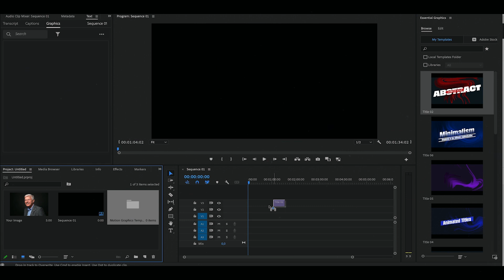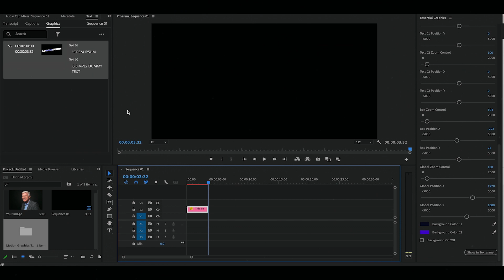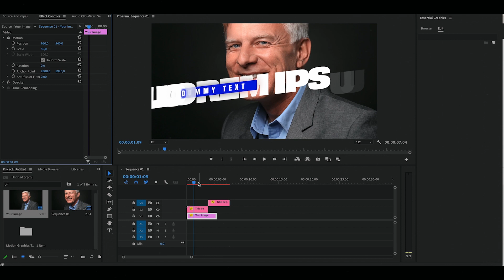Animated Titles for premiere pro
7 Animated Titles and 7 Colorful Backgrounds for Premiere Pro
You can easily disable colored backgrounds and use your own image as a background
All texts and colors (and Background Colors) can be easily customized
Transparent background. It can be used on the desired image
Compatible with 4K, Full HD, Square, and Vertical resolution videos. (Resolution size can be changed easily.)
Universal Expressions (Works with any language of Premiere Pro)
Auto resize: All boxes are auto-sized according to the text

⚠️⚠️⚠️ Must read  ⚠️⚠️⚠️

ignor